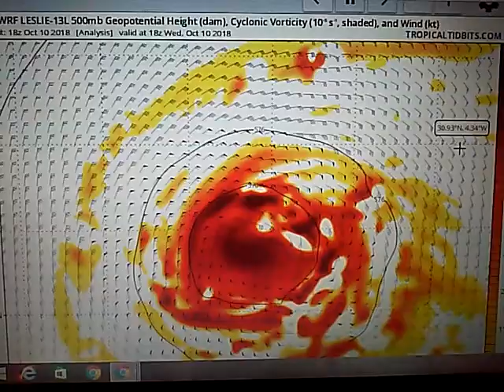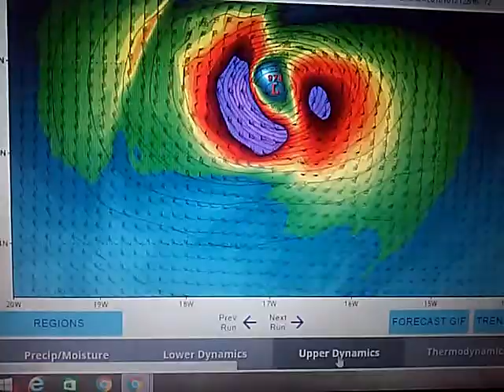Leslie a dangerous threat to Portugal!